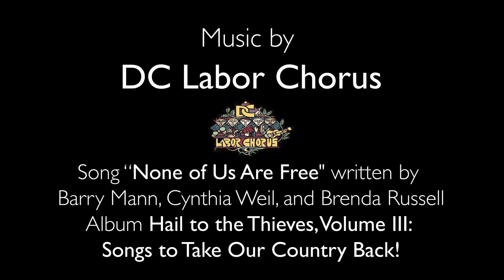AFL- CIO Georgia President Charlie Flemming - LRPN Weekly Livestream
Labor Radio Podcast Network’s Weekly Wednesday Livestream interviews labor leaders about current labor issues with rotating hosts made up of network members.

On December 9th, hosts Tanya Hutchins of Activate L!VE and Jeremy Waugh of The Break Time Breakdown interviewed AFL- CIO Georgia President Charlie Flemming on the upcoming Senate runoff.

Credits:
Hosts Tanya Hutchins of Activate L!VE and Jeremy Waugh of The Break Time Breakdown
Executive Producer Chris Garlock of Union City Radio
Sound engineer, broadcast producer, and editing by Evan Matthew Papp of Empathy Media Lab

About the Labor Radio Podcast Network
The Labor Radio Podcast Network is both a one-stop shop for audiences looking for labor content and a resource for labor broadcasters and podcasters. Resources include a weekly podcast summarizing shows produced by network members, marketing on social media, a website listing network shows and how audiences can find them, a database for contacting expert guests, access to a private listserv for Network members, and a weekly video call to increase solidarity and support amongst members.

Follow the conversation on Twitter, Facebook, and Instagram using the hashtag LaborRadioPod or visit the